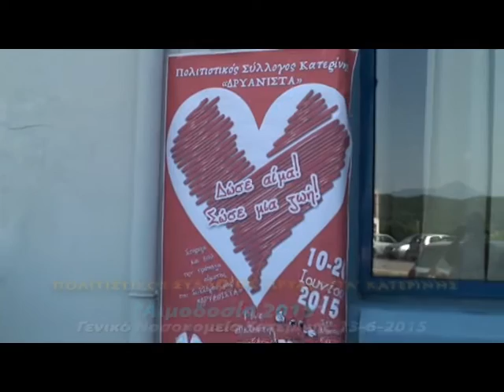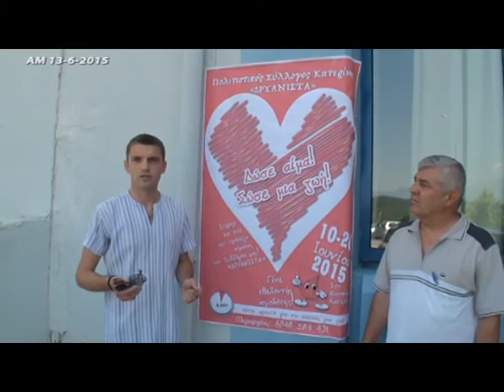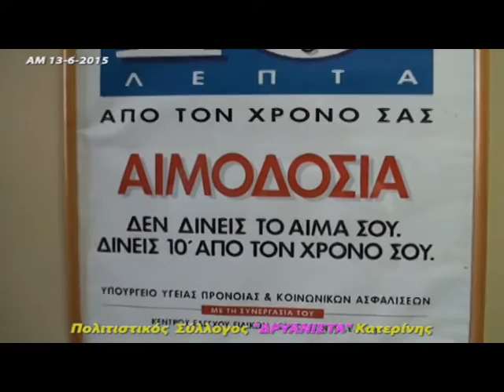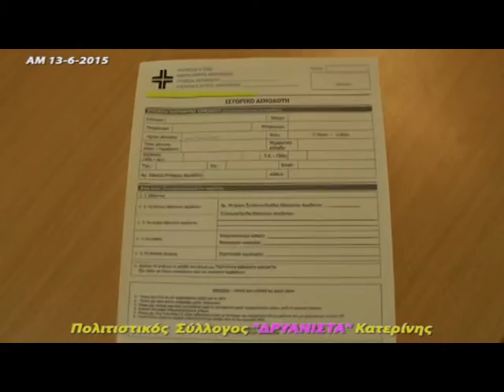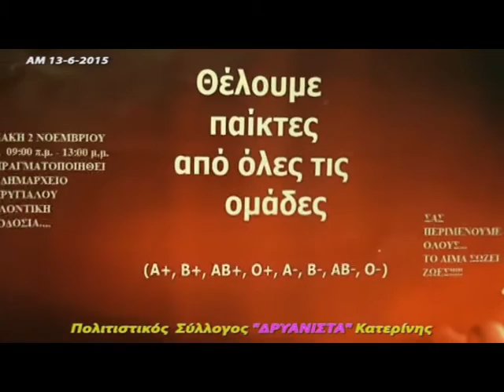1η αιμοδοσία Π.Σ. "ΔΡΥΑΝΙΣΤΑ" Κατερίνης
1η αιμοδοσία του Πολιτιστικού Συλλόγου "ΔΡΥΑΝΙΣΤΑ" Κατερίνης,που πραγματοποιήθηκε στο Αιματολογικό Τμήμα του Γενικού Νοσοκομείου Κατερίνης, στις 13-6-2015